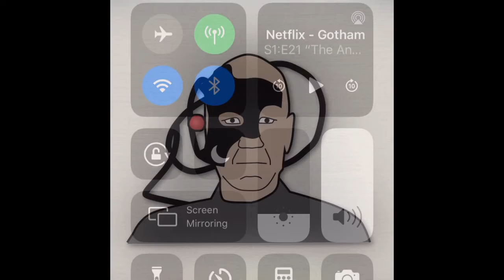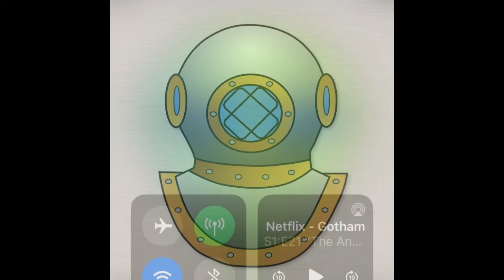FNaF Voice Acting Part 4 (Your Worst Nightmare!)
Hey guys. In this video, I’m doing another voice acting video. This One is based on FNaF 4. Hope you guys enjoy!